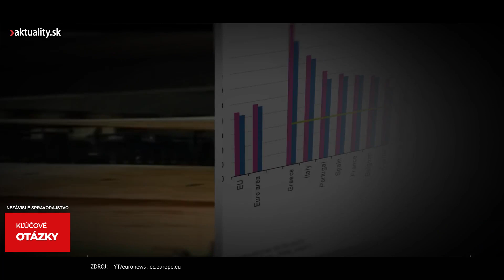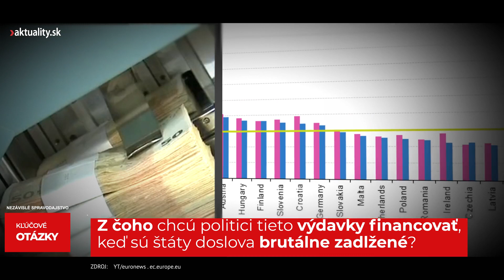Štáty EÚ sa chystajú masívne zbrojiť. Voliči by si však zaslúžili odpovede na 2 otázky | Aktuality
📣 Vladimir Putin nechtiac prinútil západný svet, aby konal.
Štáty EÚ po ruskom útoku na Ukrajinu ohlásili masívne zbrojenie. Voliči by sa však zrejme zaslúžili odpovede na 2 kľúčové otázky.

Rusi rozpútali vojnu na Ukrajine do veľkej miery už v roku 2014. Čo sa dialo po odtrhnutí časti ukrajinského územia a aké to malo následky, sa dočítate v knihe Ešte sme nezomreli od reportérky Aktuality.sk Stanislavy Harkotovej. Knihu si môžete kúpiť TU 📗